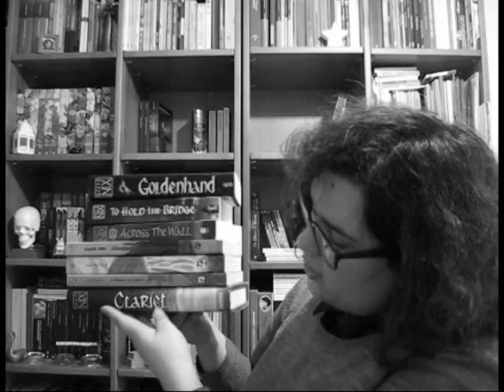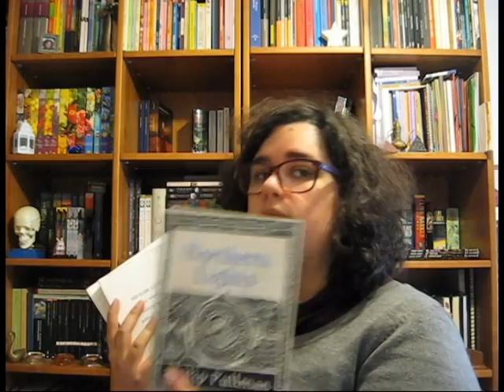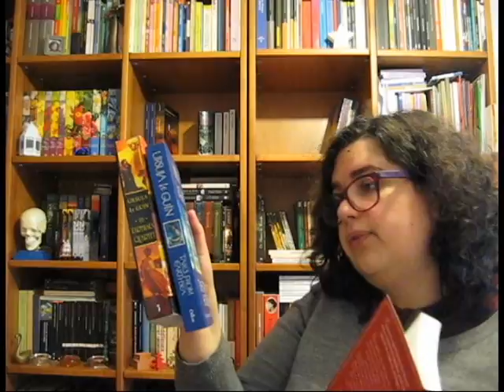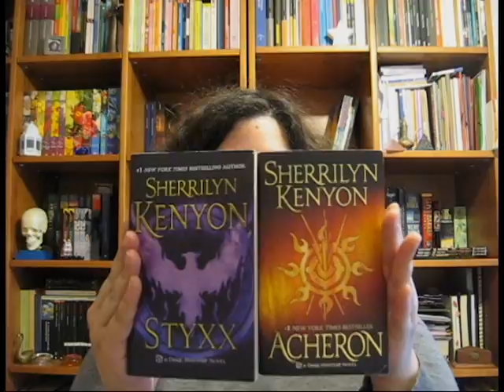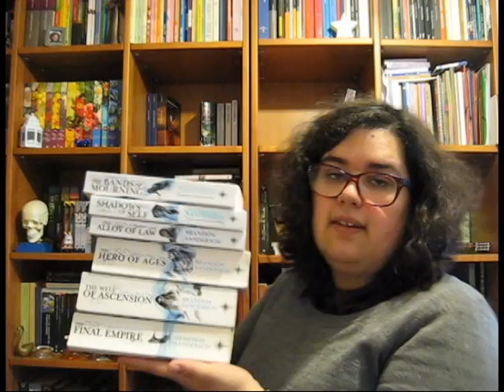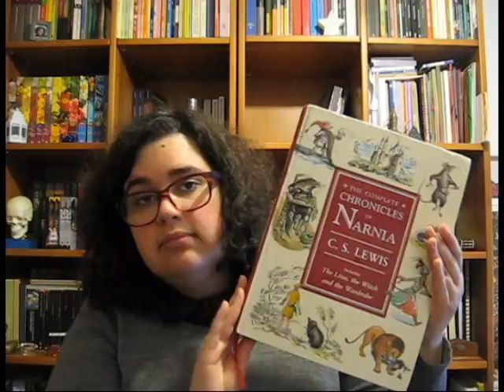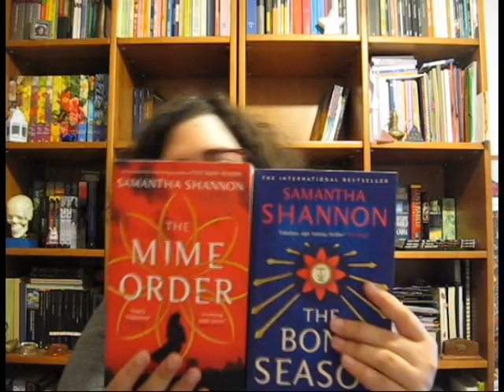24 Séries de Livros que estou a ler [Fantasia] | in my bookshelf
📚 Séries mencionadas!
1) Abhorsen de Garth Nix 00:26
2) His Dark Materials de Philip Pullman 02:08
3) Avalon de Marion Zimmer Bradley 02:50
4) Terramar de Ursula K. Le Guin 4:00
5) A Saga das Pedras Mágicas de Sandra Carvalho 05:35
6) Crónicas de Allaryia de Filipe Faria 06:31
7) The Drenai Saga de David Gemmell 07:32
8) Darkhunter de Sherrilyn Kenyon 09:06
9) A song of Ice and Fire de George R. R. Martin 10:15
10) The Vampire Chronicles de Anne Rice 11:09
11) Lives of the Mayfair Witches de Anne Rice 12:20
12) Mistborn de Brandon Sanderson 13:07
13) Discworld de Terry Pratchett 14:10
14) The Chronicles of Narnia de C. S. Lewis 15:08
15) The Black Jewels de Anne Bishop 15:43
16) Shadowfell de Juliet Marillier 17:28
17) Backthorn & Grim de Juliet Marillier 17:47
18) Sevenwaters de Juliet Marillier 18:15
19) The Bone Season de Samantha Shanon 18:55
20) Mercy Thompson de Patricia Briggs 19:11
21) A Series of Unfortunate Events de Lemony Snicket 21:01
22) Odd Thomas de Dean Koontz 21:55
23) Dresden Files de Jim Butcher 22:55
24) The Strain de Guillermo del Toro e Chuck Hogan 24:17

(alguns extras de que só me lembrei depois de gravar o vídeo!!)
25) The Dark Tower de Stephen King